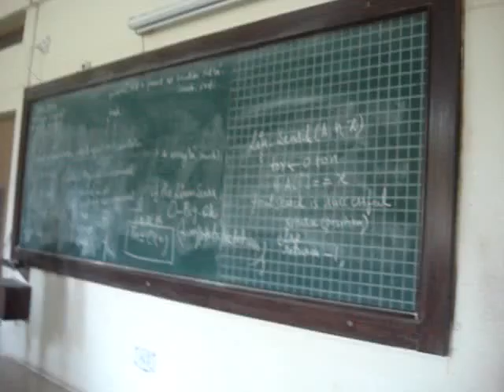Classroom view during Lecture at RCE, Roorkee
Classroom view during Lecture at RCE(Roorkee College of Engineering), Roorkee